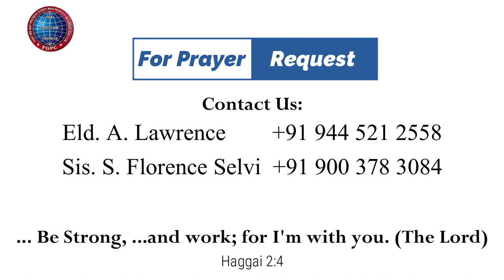பரிசுத்தம் |30.09.2022| Mother Y. Hilda | Kadamalaikuntu FGPC